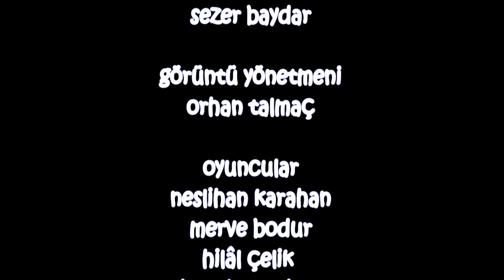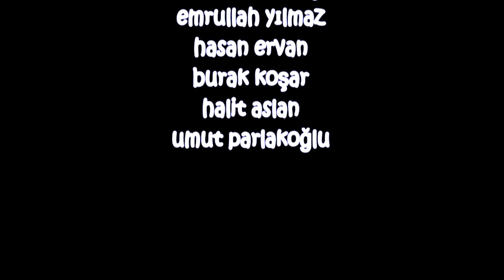The Obscurity / Short Movie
Bu kısa film 2016 yılında bir kaç sinema öğrencisi tarafından, imkansızlıklar içerisinde çekildi. Telefonla çekilen bu film katıldığı kısa film yarışmasında 1.lik ödülü kazandı.

Filmin konusu, toplumların giderek yozlaştığı, ikiyüzlü insanların çoğaldığı bir ortamda birey kendini ne derecede koruyabilir, sorusunu sorduran bir hikaye. Nitekim karakterimiz toplumun daha doğrusu çoğunluğun baskısına yenik düşüyor. Sonunda herkesten aldığı bir davranış onu, hepsinin nirvanası haline getiriyor.

Yönetmen
Yusuf Özdoğan

Senaryo
Sezer Baydar

Görüntü Yönetmeni
Orhan Talmaç

Oyuncular
Neslihan Karahan

Müzik
Ludovico Einaudi- Fly